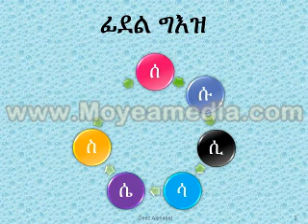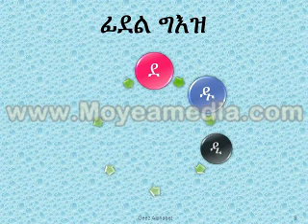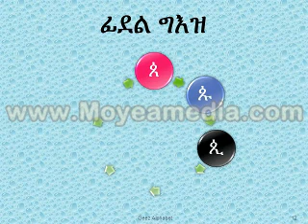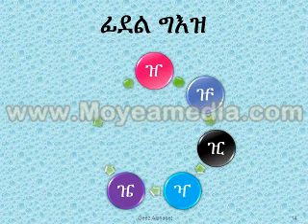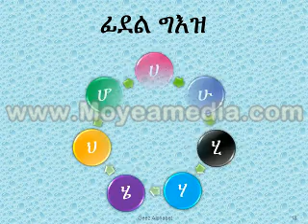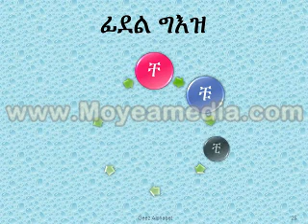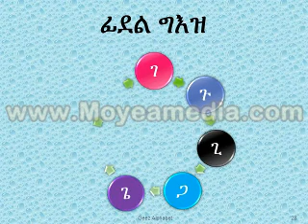ፊደል ግእዝ (ትግርኛ)